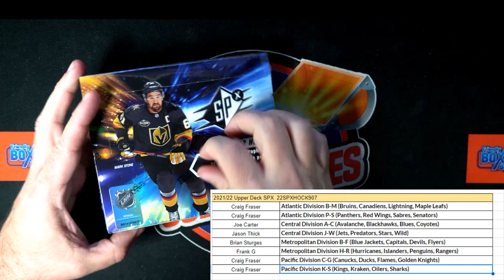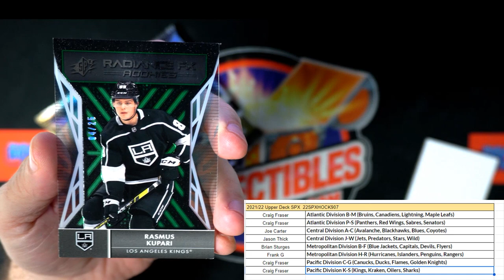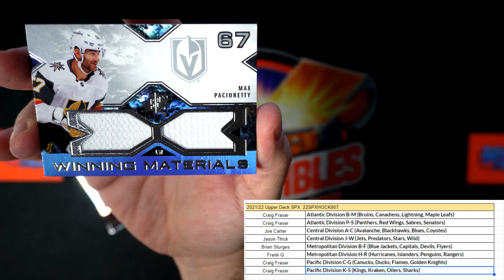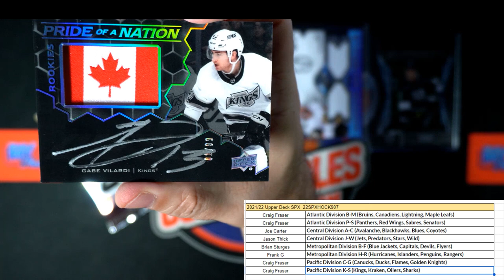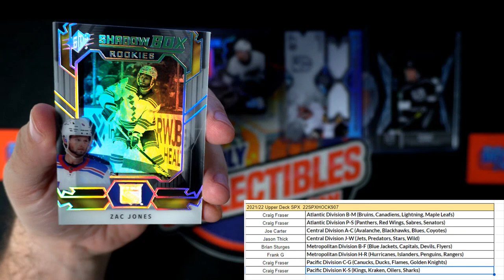202122 Upper Deck SPX Hockey ID 22SPXHOCK907